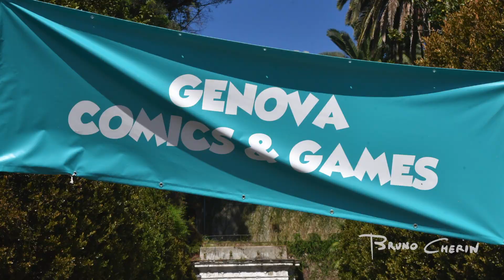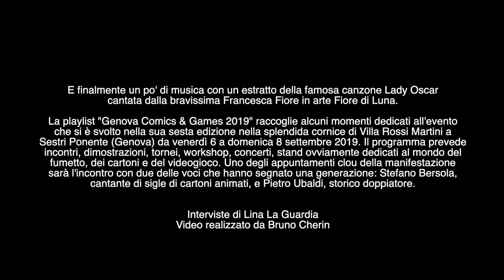Lady Oscar - Fiore di Luna - Genova Comics & Games 2019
E finalmente un po' di musica con un estratto della famosa canzone Lady Oscar
cantata dalla bravissima Francesca Fiore in arte Fiore di Luna.

La playlist "Genova Comics & Games 2019" raccoglie alcuni momenti dedicati all'evento
che si è svolto nella sua sesta edizione nella splendida cornice di Villa Rossi Martini a
Sestri Ponente (Genova) da venerdì 6 a domenica 8 settembre 2019. Il programma prevede
incontri, dimostrazioni, tornei, workshop, concerti, stand ovviamente dedicati al mondo del
fumetto, dei cartoni e del videogioco. Uno degli appuntamenti clou della manifestazione
sarà l'incontro con due delle voci che hanno segnato una generazione: Stefano Bersola,
cantante di sigle di cartoni animati, e Pietro Ubaldi, storico doppiatore.